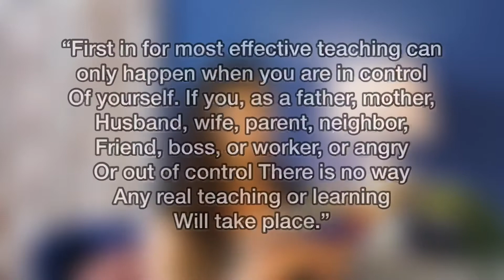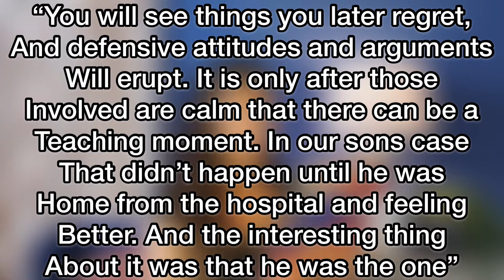Why you shouldn’t take action while angry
Why are you shouldn’t take action while angry and learn how to calm yourself down when angry with the helpful words from Gary and Joy Lundburg in their book I Don’t Have to Make Everything All Better

I don’t have to make everything all better